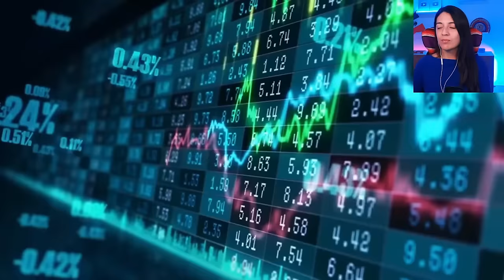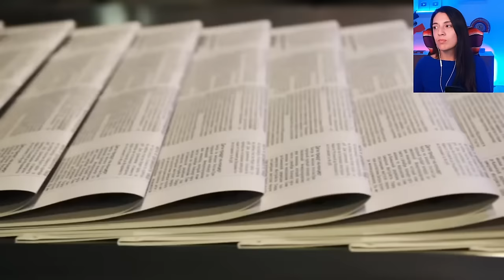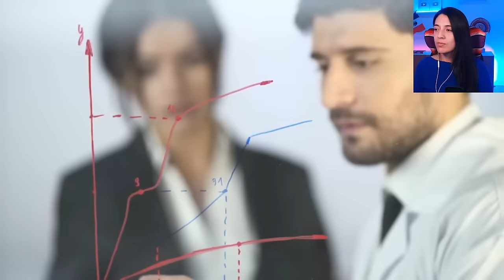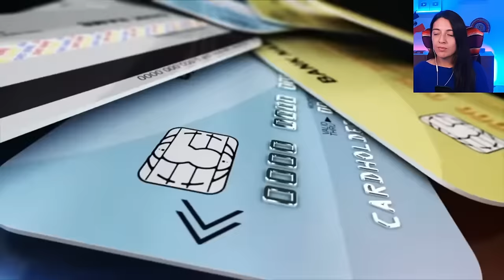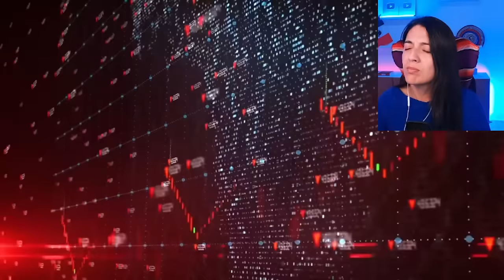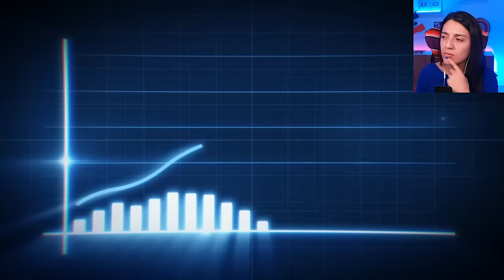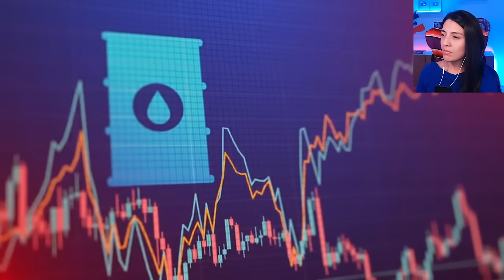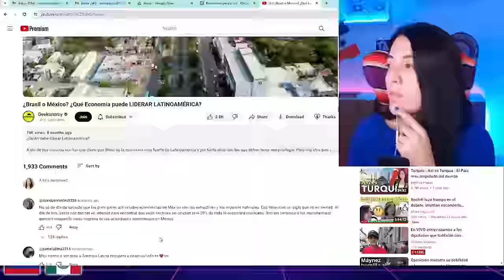Mexico o Brazil? Cual economia esta mas fuerte para convertirse en el lider de latinoamerica?